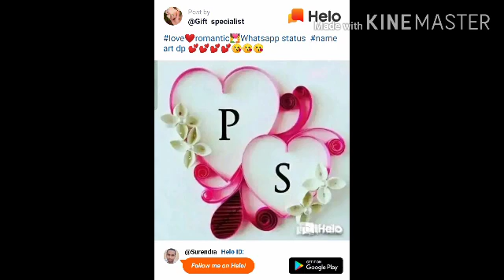Ham Pyar Karne Wale Sunita Se Na Darne Wale 🌹🌹🌹🌹🌹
स्वागत है दोस्तो हमारे यूट्यूब चैनल पर आप सभी का 🎵 🙏💻💻💻💻🙏🎵
Song ➤.  Mix By Surendra Fatehpuriya Music Junction Weir
✧❂✧ ♪ *Original Song Credit*♪
Song ➤[Dj Remix]Love Dholki Hindi Special|Dj Song Remix
✧❂✧ 👉👉👉 ,,,विशेष सूचना,,,👈👈👈
मालिकों या कॉपीराइट धारकों के लिए मैं चोरी करने का इरादा नहीं रखता, मैं केवल प्रचार उद्देश्यों के लिए इसका उपयोग करता हूं मैं अपने और अन्य लोगों के लिए संगीत अपलोड करता हूं जो मेरे चैनल पर जाने का विकल्प चुनते हैं। मैं अपलोड किए गए किसी भी ट्रैक को नहीं बेचता, कृपया चैनल के खिलाफ "कॉपीराइट स्ट्राइक" जारी न करें क्योंकि यह पिछले सभी कार्यों को प्रभावित करता है अगर मैंने एक गाना अपलोड किया है जो आपका है और आप इसे हटाना चाहते हैं तो हटा सकते हैं
✧❂✧ ❌❌❌🚫 WARNING 🚫❌❌❌

No1 Remixer
Dj Rupendra Remixer||
Dj Vikas Remixer ||
Dj Music center ||
Dj Aashish Giridih||
Dj Akhil kushawah ||
Dj Bhola Mathura ||
Dj Tinku Mathura ||
Dj Avnish Sakya ||
Dj Jyoti Verma ||
Dj Vicky Patel ||
Dj Manish ||
Dj Lucky ||
Dj_Surendra_Fatehpuriya_Mobile_Weir_ Stayle_Viral_Dholki_Song
Thank You For Waching My Dear friends 🙏🙏🙏🙏🙏🙏🙏🙏🙏🙏🙏